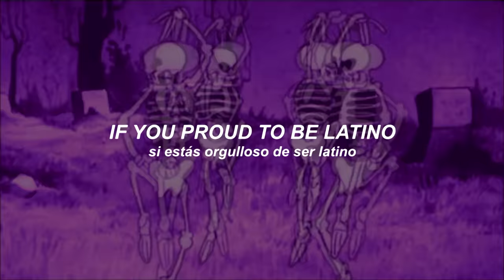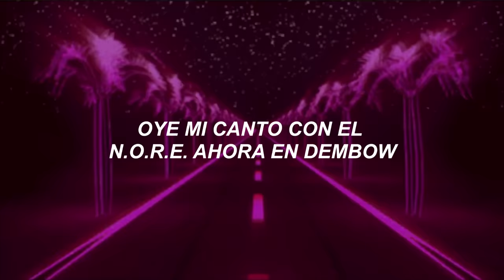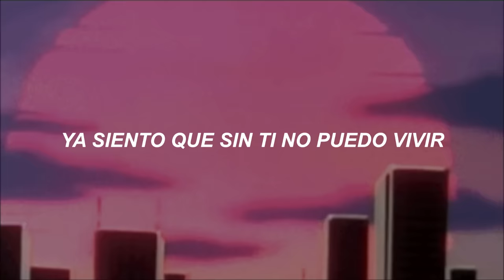un reggaetón viejito que reconocerás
N.O.R.E. - Oye Mi Canto (feat. Daddy Yankee, Nina Sky, Big Mato & Gem Star) | Letra en Español

[Intro: Nina Sky, N.O.R.E., Daddy Yankee]
If you proud to be Latino right now, stand the fuck up!
SPK (SPK)
Alive (Alive, we comin' up!)
Nina Sky (Who's this? Who's this?)
N.O.R.E
Da-ddy Yan-kee
Gem Star (Gem Star)
Big Mato (Big Mato)
C'mon, c'mon

[Coro: Nina Sky]
Wow, wow, wow, wow (What you say?)
Boricua (Ha!), Morena (Ha!), Dominicano (Ha!), Colombiano (Ha!)
Boricua (Ha!), Morena (Ha!), Cubano (Ha!), Mexicano (Ha!)
Oye mi canto

[Post-Coro: N.O.R.E., Gem Star]
You see? This is what they want
They want reggaeton
What!? What!?
They want reggaeton

Esto es lo que quieren
Toma reggaeton
¿¡Que!? ¿¡Que!?
Toma reggaeton

[Verso 1: N.O.R.E., Gem Star]
You see, I'm N.O.R.E. keep my story
My story I always kick it (¿¡Qué!?)
When I bone shorty I slap culo and listen (¿¡Qué!?)
Soy el Gem Estrella cuando canto lo que dicen (WHAT!?)
Una nalgada en el culo ella grita (WHAT!?)
You see her booty got a rep for it's own
That be Fajardo, San Juan, Bayamon
Soy del campo Santiago, tabaco y ron
Allá en Puerto Rico con Bacardi Limón
And this is all that and you can tell spanky on it
The remix to the remix with Yankee on it
Esto e' un mofongo, un chimi con N.O.R.E. on it
Un reggaeton con Gem Star and Big Mato on it

[Coro: Nina Sky]
Wow, wow, wow, wow
(Who's this? Da-ddy Yan-kee!)
Oye mi canto

Suena el cangrinaje para que sientan el encaje
Rodeo en la pista, muévase potra salvaje (Yeey)
Siggity Daddy Yankee, give it to them (Yeey)
Este es el flow que reina en la calle (Eey)
To' mis latinos en los bloque ahora stand up
Oye mi canto con el N.O.R.E. ahora en dembow
Mueve ese bumbumbum, mami no pierdas tiempo
Who's this? Da-ddy!

[Verso 3: N.O.R.E., Daddy Yankee]
And this is the first time it's ever been done
Because there's never been
A rapper doing a reggaeton album and he a veteran
Padrino, while layin' at the 'cino
No matter your race because today you latino
Who's This? Da-ddy!

[Coro: Nina Sky]
Wow, wow, wow, wow (Nina Sky, Nina Sky!)
Oye mi canto

[Verso 4: Big Mato]
Vengan a ver
Ven a ver lo que tengo yo, ¡para ti!
Ya siento que sin ti no puedo vivir
Mami (Mami), mami (Mami)
Hey, hey, hey, hey
Oye mi canto
Mira, a to' el mundo, linda, yo le canto
Mira, saludo que a mi hermano le mando
Mando (Mando)

[Coro: Nina Sky]
Oye mi canto

[Outro]
SPK Da Beast
Gem Star & Mato
Nina Sky (Wassup girls)
Rest in peace Big Pun
Vala, I know you would've loved this
Rest in peace to my father Mambo
This is for y'all, yeah
Shouts to all the DJ's playin' that reggaeton early
DJ Camilo
DJ Enough
Cipha Sounds
Chris Bucks
Tony Touch
Jerry Chub
DJ Khaled
Felli Fel
La Mega
Latino Mix
Let's Go
C'mon, c'mon
C'mon, c'mon